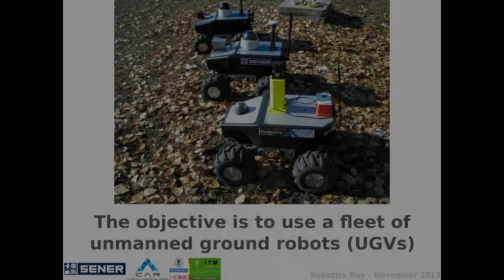Robotnik - Summit XL - Multi-robot team demo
Reconoissance and exploration with an autonomous multi-robot team of Robotnik Summit XL's. Work developed by CAR-UPM-CSIC/Sener/ITM. Event organized by CAR-UPM-CSIC/Sener/ITM, European Robotics Week 2013.